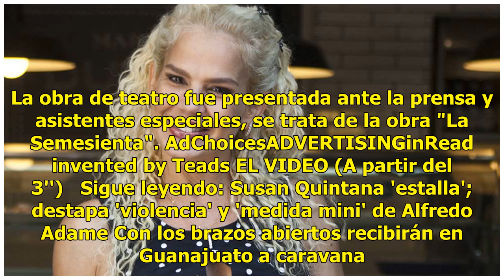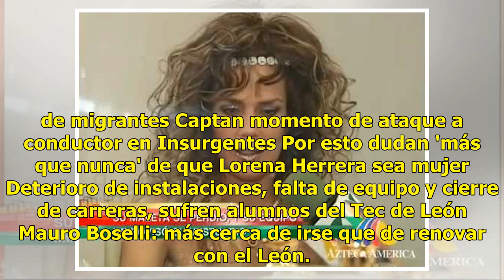Niurka enseña de más, se destapa en plena obra de teatro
Niurka Marcos se quitó el sostén y enseñó las bubis durante la presentación de una obra de teatro en la Ciudad de México. Aunque dijo que todavía tiene pudor y no enseñaría todo. La obra de teatro fue presentada ante la prensa y asistentes especiales, se trata de la obra "La Semesienta". AdChoicesAD...